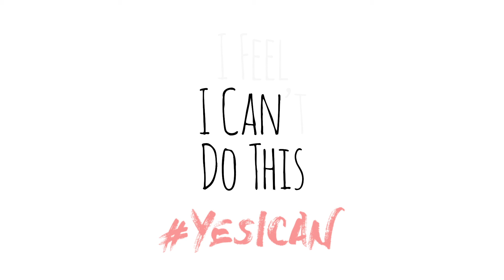YESICAN – VIIKKO 4: RUTIINIT TAVAKSI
Tällä viikolla arkeen etsitään rutiineista uusia, terveitä tukirakenteita. Samalla tunnistetaan missä tarvitaan järeitä työkaluja ja vielä lisää työstöä. Opettellaan ajankäytön sallivaa, mutta suunnitelmallista hallintaa, ja tehdään tilaa omalle ajalle. Viihdytään arjessa!

menaiset.fi/yesican